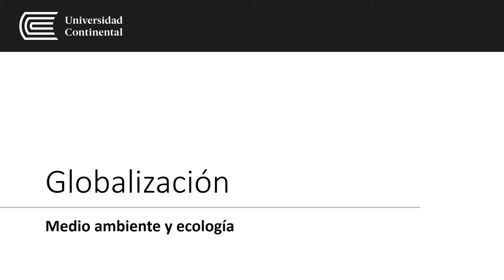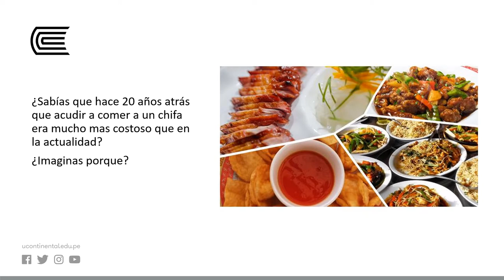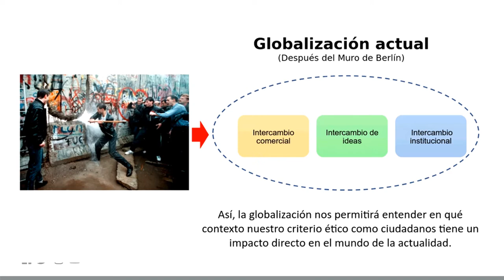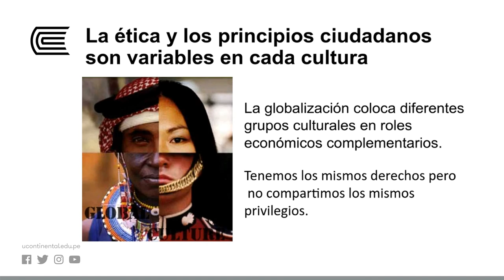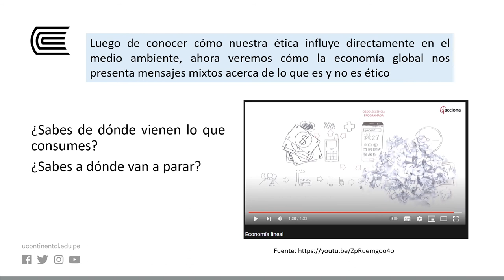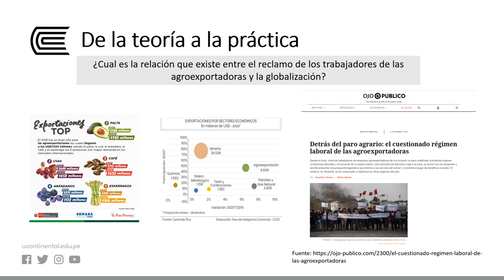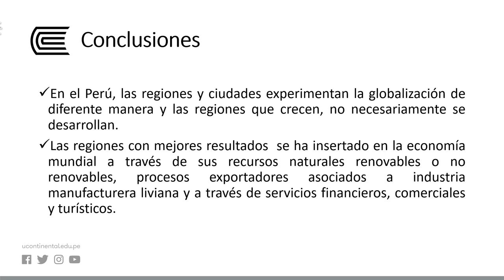Globalización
Medio ambiente y ecología